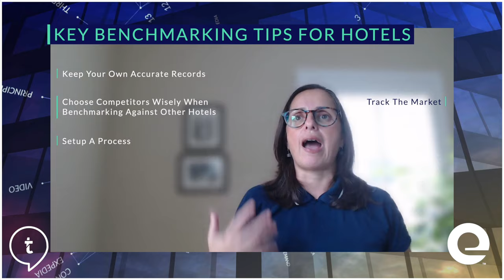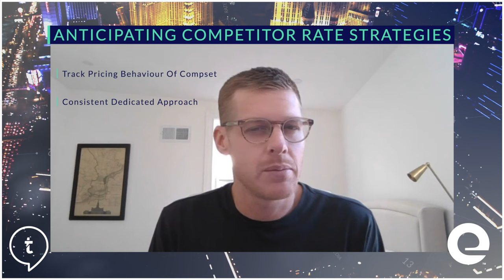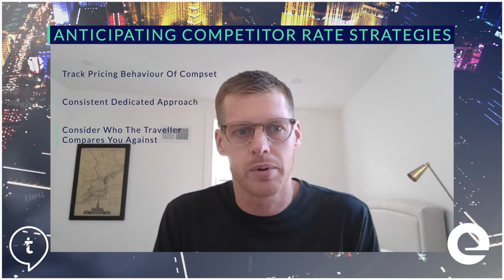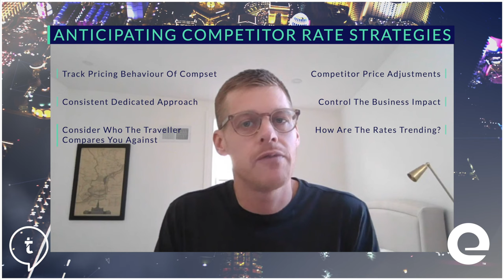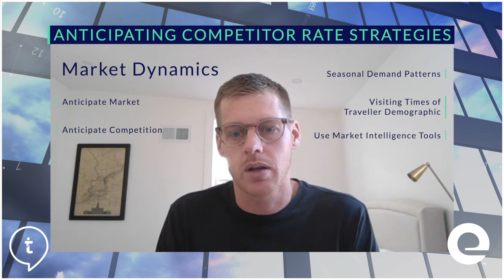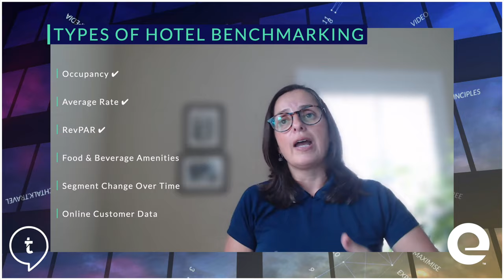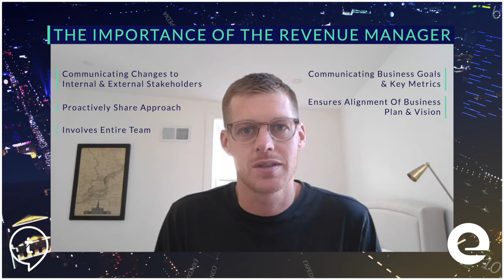Benchmarking in Revenue Management for Independent Hotels & Lodging Operators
Monica Xuereb, Chief Revenue Officer at Loews Hotels, and Chris Baniewicz, Senior Manager, Revenue Performance Solutions at Expedia Group, join André Baljeu from techtalk.travel to share their expertise and practical tips: Why is Benchmarking important for hotels and lodging operators?

Time-Stamps

00:00 - Introduction

01:23 - What is Hotel Benchmarking?

02:47 - Why is Benchmarking important?

04:06 - Knowing it is time to adjust and adapt

07:50 - Key Benchmarking tips for Hotels

10:10 - How to anticipate Competitor rate strategies

13:48 - Different types of Hotel Benchmarking

15:43 - The importance of the Revenue Manager

18:42 - Conclusion